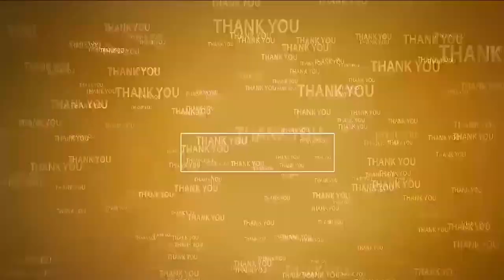చ‌వితి వేడుక‌ల్లో నారాయ‌ణ దంప‌తులు | Ex- Min Narayana Family | Vinayaka Chavithi Celebrations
గ‌ణ‌ప‌తుల‌ను ద‌ర్శించిన పొంగూరు నారాయ‌ణ‌, ర‌మాదేవి